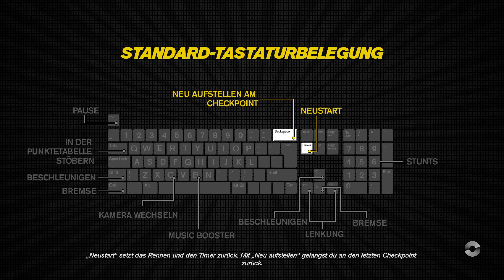Auf halbem Weg verhungert | Trackmania Turbo #35 | Let's Play german/deutsch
Let's Play Trackania Turbo auf deutsch/german auf dem PC!

Das Spiel wurde uns von Gamesplanet kostenlos zur Verfügung gestellt.

►Über diese Seiten kannst du uns supporten:
✘ Merch - Shop (comming soon):

★★★★Ich freue mich auf dein like wenn's dir gefällt★★★★

► ?FRAGEN?